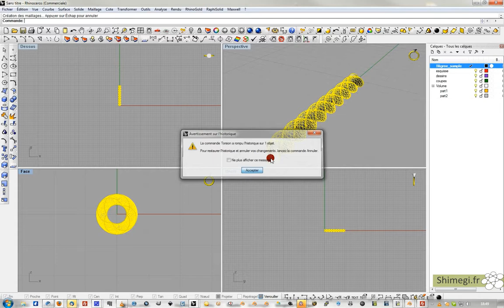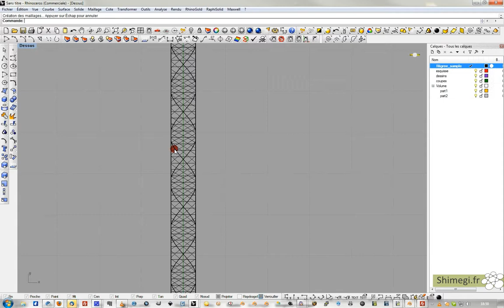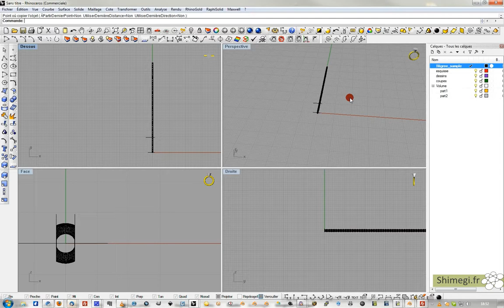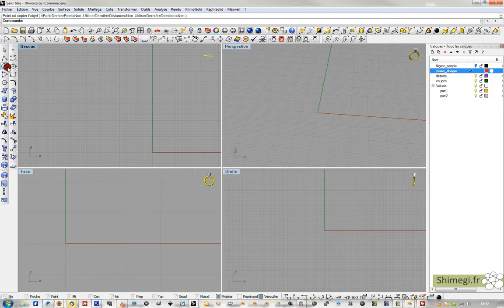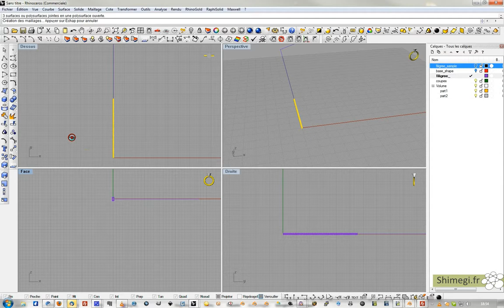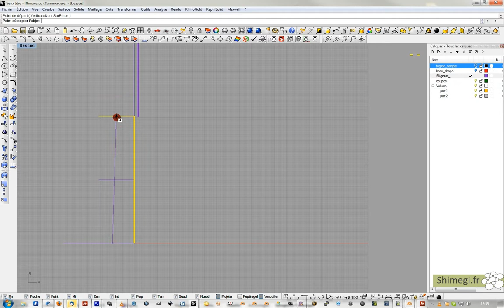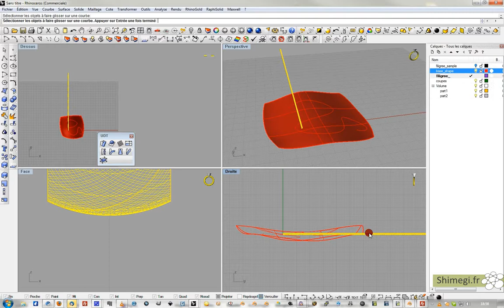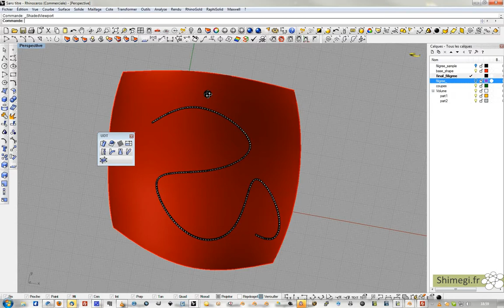Modélisation d'un filigranée dans Rhino et RhinoGold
Présentation d'une méthode de modélisation de filigranée dans Rhino (ou tout logiciel apparenté).